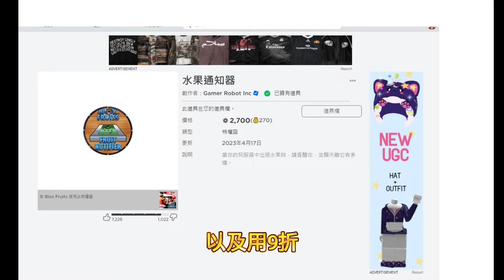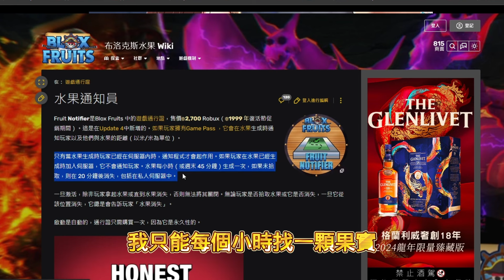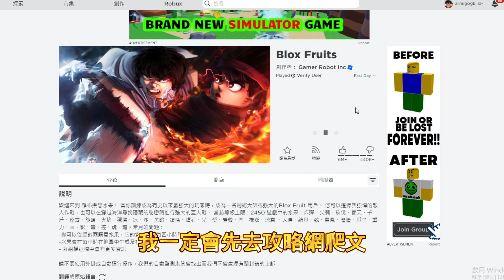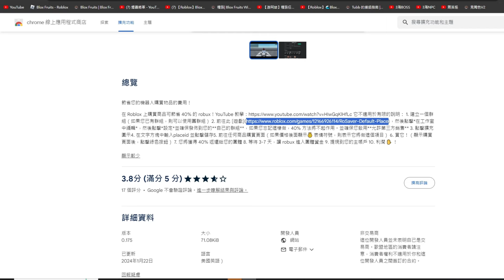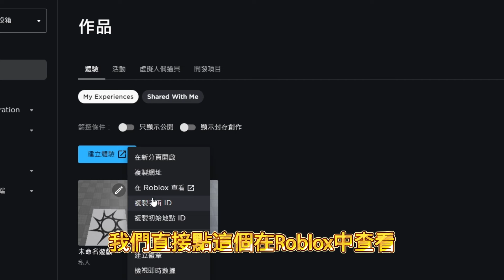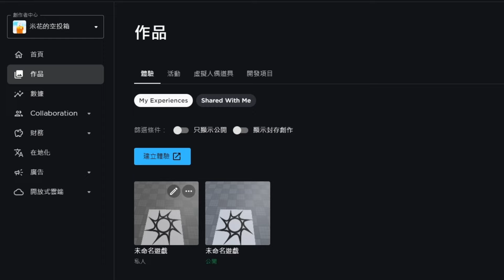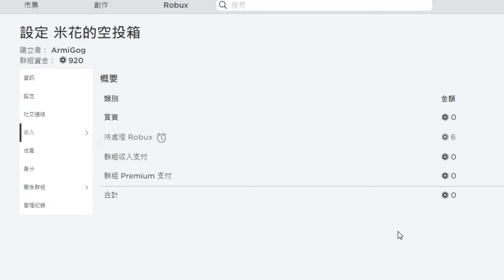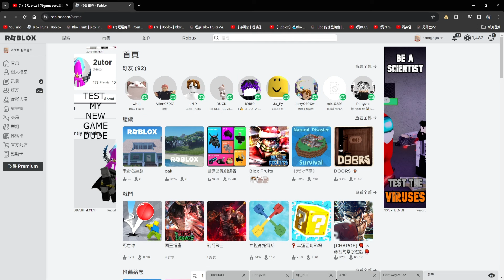[方法已失效]Blox Fruits 我用9折購買2700R的果探省下270R！但我有三個勸退你購買果探的理由.....[Roblox海賊王]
遊戲名稱：Roblox Blox Fruit海賊王

參考影片：
路人【Roblox】買gamepass居然可以退款40%?!再不看就虧大了！手把手教你如何設定 斷腳只需要10.2k r?!

想買果探很久了！
這次終於用九折的價格購入
然後我有三個勸退的理由
想買果探前先來看看

喜歡這支影片請幫我按個讚👍